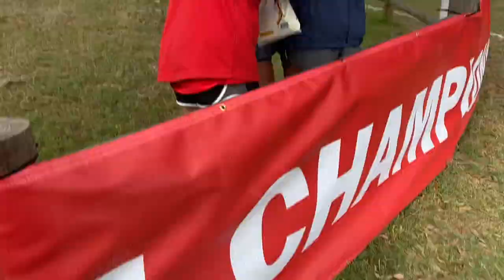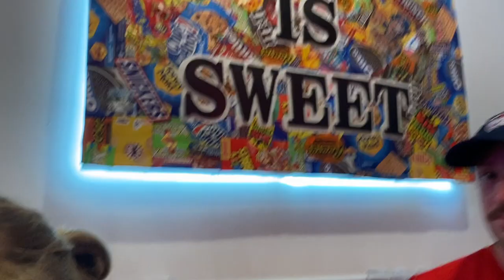NAIA Nattys 2022